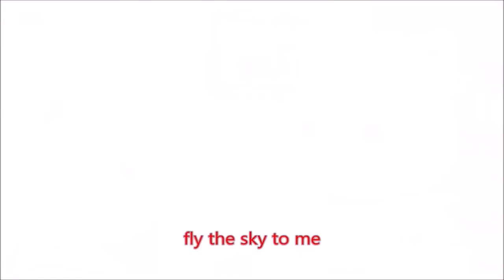最悪な母の日・青春七五三を過ごしてしまったキーボードクラッシャー(2023)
本日は2本立て!  5月15日が誕生日のカイヤ(ジュエルペット)、アマネ＝セレスタイトが登場! 同じく5月15日が誕生日であるマリーエース86さんのオリキャラであるそあらも登場。

5/14(母の日)
今日は掛川スーパーへ母の日のプレゼントを買いに行くアクション仮面達だが…

5/15(青春七五三)
今日は営業所本部で開かれるカイヤの誕生日会に参加しようとするギルモア達だが…

※今回は母の日ではラグミミルさんの2023年版オンライン麻雀の日 ばーじょん1.0、青春七五三ではえるさんの2023年版ファーストペイデーをアレンジしています。

最新動画

最悪なメイストームデーを過ごしてしまったキーボードクラッシャー

最悪なご当地キャラの日を過ごしてしまったキーボードクラッシャー

最悪な日本気象協会創立記念日を過ごしてしまったキーボードクラッシャー

最悪なアイスクリームの日を過ごしてしまったキーボードクラッシャー

※24時間以内に視聴回数50、2週間以内に視聴回数100いなかった場合は没動画として削除します。